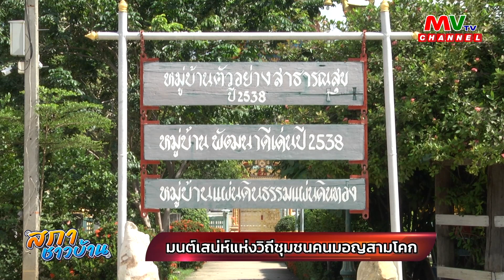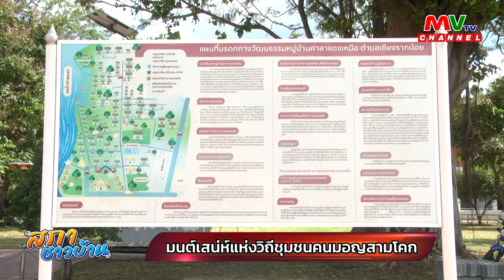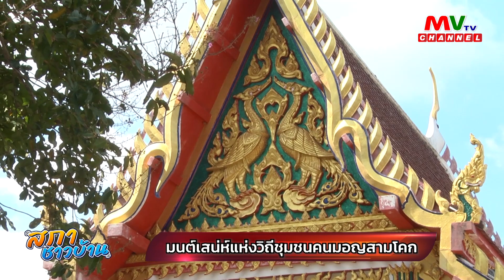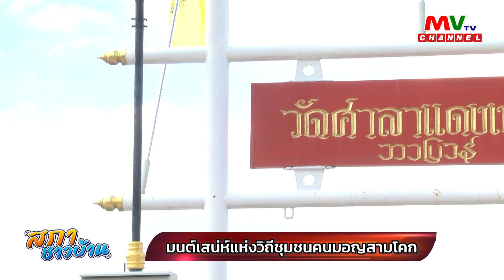รายการสภาชาวบ้าน | มนต์เสน่ห์แห่งวิถีชุมชนคนมอญสามโคก | MVTV Thailand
รายการสภาชาวบ้าน
วันเสาร์ที่ 2 ธันวาคม พ.ศ. 2566
ประเด็น : มนต์เสน่ห์แห่งวิถีชุมชนคนมอญสามโคก
ดำเนินรายการ : คุณเมลดา ศรุติบวรเดช
แขกรับเชิญ : คุณอนุวัตร ใจชอบ อดีตผู้ใหญ่บ้านศาลาแดง

📬ติดตามข่าวสารทุกช่องทางได้ที่